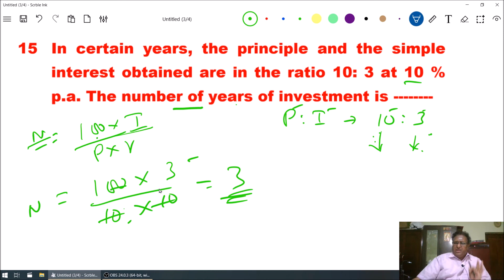SIMPLE INTEREST _ 09 _ (Prob 13 to 16).